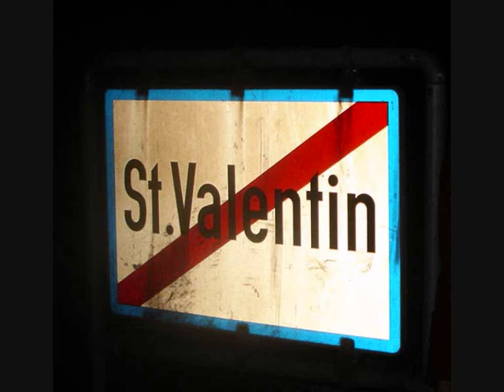Για την 14η Φεβρουαρίου(Πλοκάμι του καρχαρία)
Ένεκα που είναι γιορτή ναούμ.